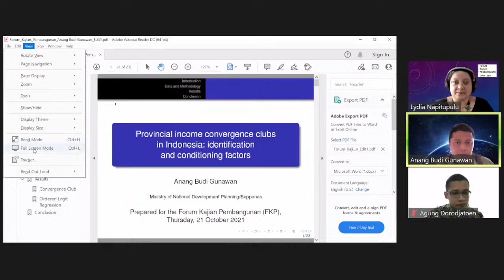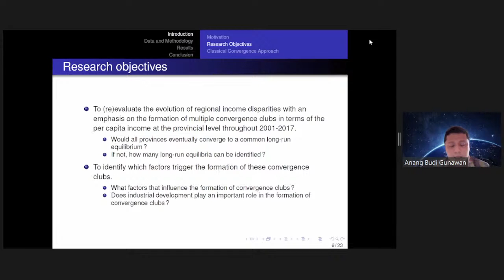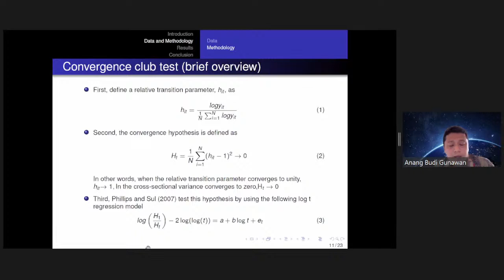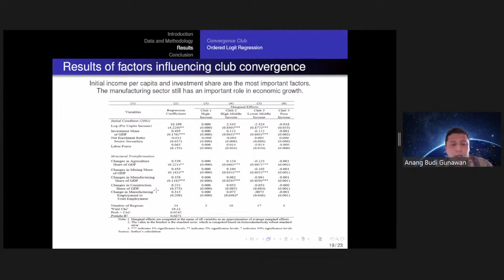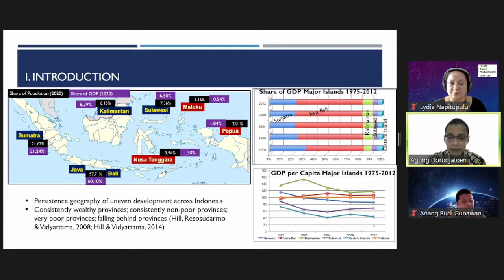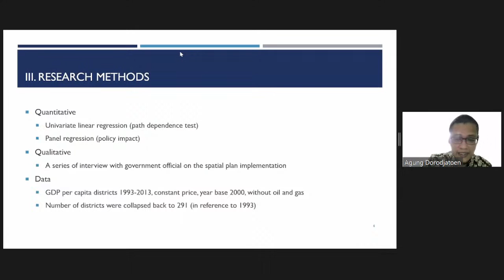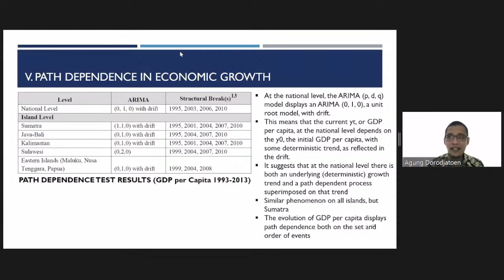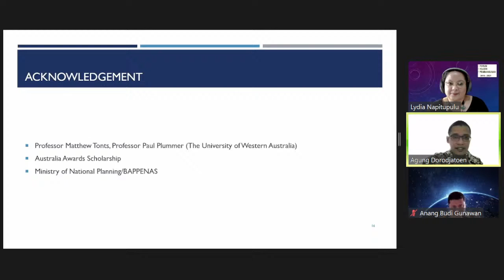FKP 2021 10 21 - Recent research in regional economic development in Indonesia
[Public Webinar]  Recent research in regional economic development in Indonesia

The webinar will feature recent research on regional economic development in Indonesia by analysts at the Ministry of National Development Planning/BAPPENAS.

1) Provincial income convergence clubs in Indonesia: identification and conditioning factors
Speaker: Anang Budi Gunawan (BAPPENAS)
Abstract: The discussion on regional income per capita convergence in Indonesia continues with an emphasis on whether regional per capita incomes tend to converge or diverge over the long run. This study evaluates the regional convergence hypothesis at the provincial level during the recent deindustrialization period 2001–2017 of Indonesia. First, the study examines the existence of convergence clubs in Indonesia using a recently assembled panel dataset. Results reveal four convergence clubs with particularly large income gaps, mostly arising from the top of the income distribution. Second, using an ordered logit model, the study examines the determinants of the convergence clubs. Result reveals that industrialization increases the probability of membership to a high‐income club.

2. The uneven geography of development in Indonesia: path dependence and the role of spatial planning
Speaker: Agung Mahesa Himawan Dorodjatoen (BAPPENAS)
Abstract: Most research that has been undertaken to understand the geography of uneven development in Indonesia can be classified into two themes: 1) exploring the dynamics of regional inequality along with its possible sources of inequality for the last 20 to 30 years; 2) understanding the regional inequality in Indonesia in the light of decentralisation. This study offers new insights in understanding the country’s regional inequality by introducing the role of spatial planning policy. Although it has been in effect for more than twenty years, there has been little research which attempts to evaluate the impact of this policy to the geography of uneven development. This presentation will discuss a study using Evolutionary Economic Geography as a framework to analyse regional development in Indonesia.

Thursday, 21 October at 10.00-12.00am WIB